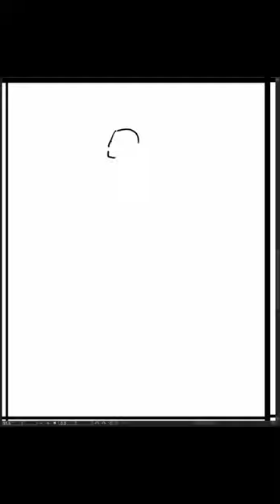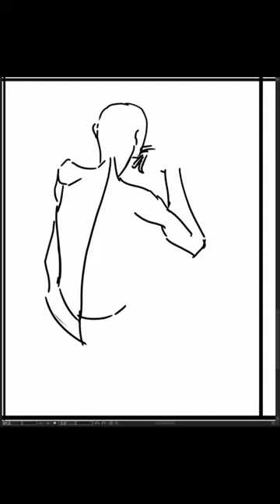[Speed Sketch] 2023-10-20